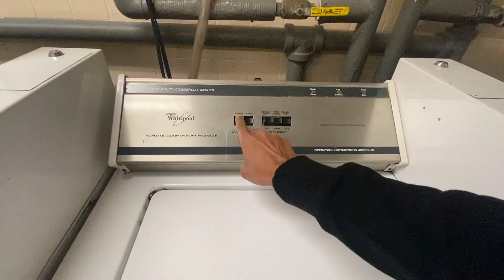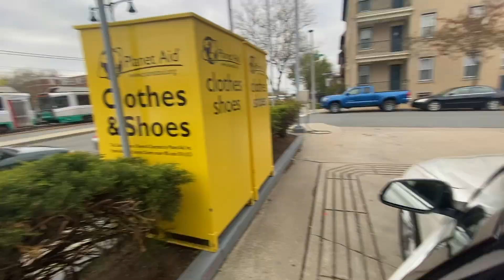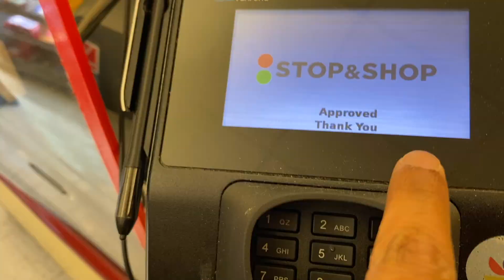DONATED MY CLOTHES !!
Vlog 107: Did something after a while and decided to donate some of my clothes that I was not using anymore and were in good condition.

I appreciate each one of you so much for the constant support & lovely comments from all over India & abroad. Please drop a thumbs up 👍 , if you think I should keep vlogging.

About Me:

Hello! My name is Mayank Ranjan Dayal and I'm a Computer Science graduate from Northeastern University, Boston.

I came to the USA from India as a masters student to pursue my MS in Computer Science from Northeastern University, Boston, if you're also interested in studying abroad or doing an MS from the USA then do check out my other channel 'Fellow Brownie'

Vlogging Gear:

- Canon 80D